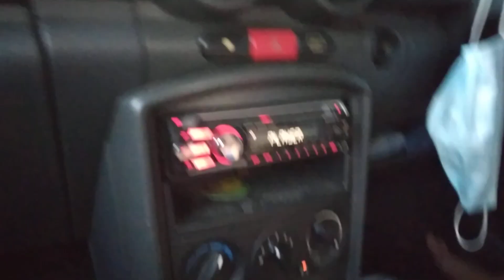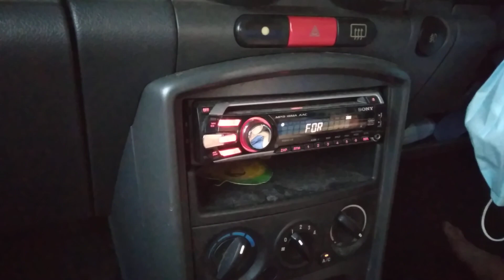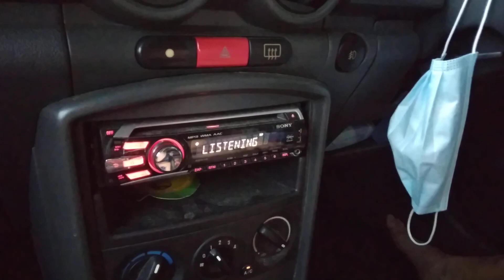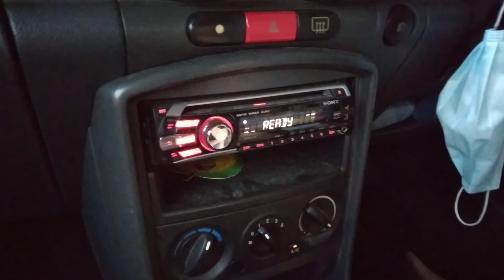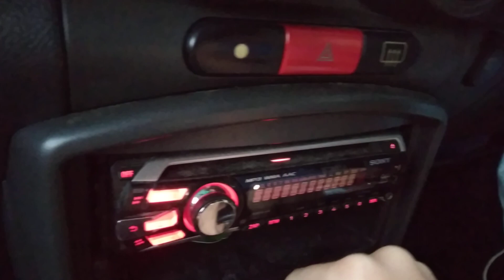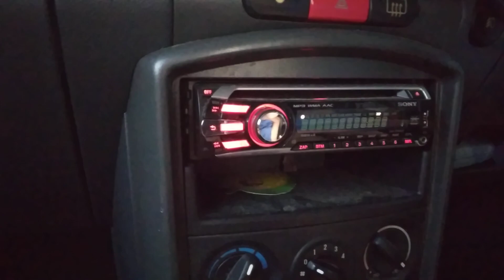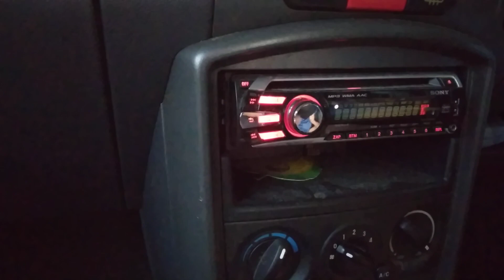MY Radio Commerical 3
1. MY 好玩
2. CelcomDigi Radio Ad
3. KFC Extra Spicy & Crispy Radio Ad
4. Orang Goodcare JWM Radio Ad
5. MY 好玩
6. MY 好玩 Air Asia
7. MY 好玩 Honda
8. MY 好玩 2
9. MY 好玩 Perodua
10. MY Nyam Channel (Radio recording)